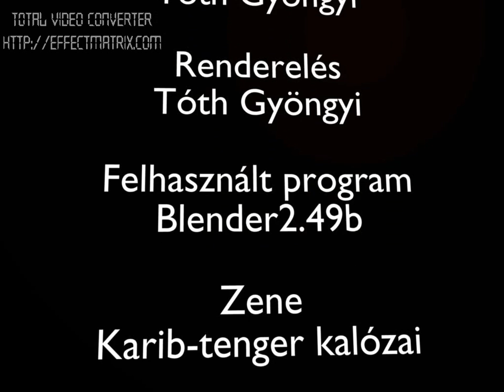mouse and cheese Blender vizsgafilm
It's a short film about a mouse. Very funny!!:D I made it with Blender.